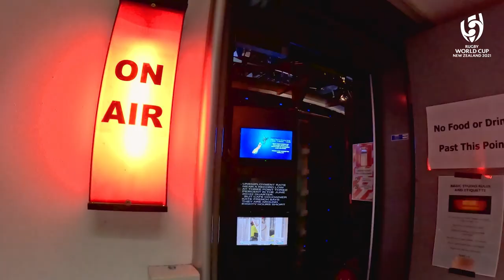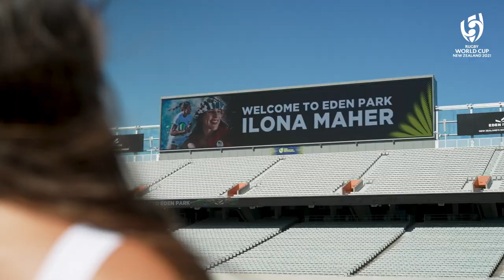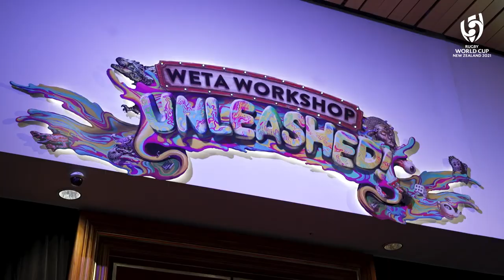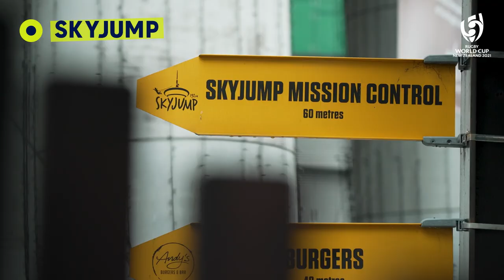I Sky Jump off Auckland's Tallest Building!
As the rugby world built up to the semi finals of the RWC2021, I took a trip round Auckland and explored some of its best attractions, including the roof of Eden Park, before taking on the 192m sky jump!